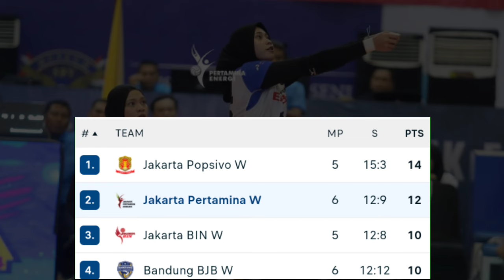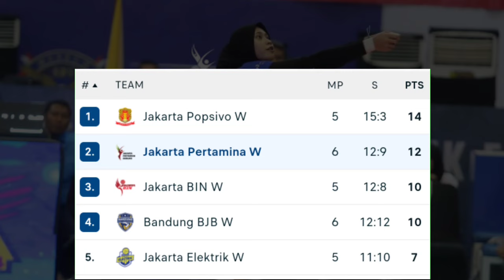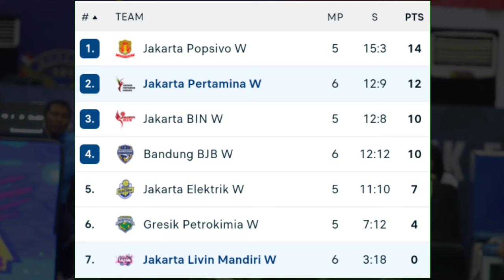Hasil Proliga 2024 Putri ¬PERTAMINA ENDURO vs LIVIN MANDIRI ¬Klasemen Proliga 2024 Putri Terbaru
Jadwal, Hasil Dan Klasemen Proliga 2024 Putri putaran 1 Seri 4 (16-19 MEI 2024) Live Moji¬Klasemen Proliga 2024 Putri.

Berikut Jadwal Lengkap Putaran 1 Seri Gresik Proliga 2024
Venue : GOR Tri Dharma Gresik

PUTRI, JAKARTA PERTAMINA ENDURO 3-1 JAKARTA LIVIN MANDIRI, pkl 14.00 wib

PUTRI, JAKARTA ELECTRIC PLN vs JAKARTA POPSIVO POLWAN, pkl 16.00 wib

PUTRA, PALEMBANG BANK SUMSELBABEL vs JAKARTA GARUDA JAYA, pkl 18.00 wib

PUTRA, JAKARTA LAVANI ALLO BANK ELECTRIC vs KUDUS SUKUN BADAK, pkl 14.00 wib

PUTRI, GRESIK PETROKIMIA PUPUK INDONESIA vs JAKARTA BIN, pkl 16.00 wib

PUTRA, JAKARTA STIN BIN vs JAKARTA BHAYANGKARA PRESISI, pkl 18.00 wib

PUTRI, JAKARTA LIVIN MANDIRI vs BANDUNG bjb TANDAMATA, pkl 14.00 wib

PUTRI, JAKARTA PERTAMINA ENDURO vs JAKARTA ELECTRIC PLN, pkl 16.00 wib

PUTRA, PALEMBANG BANK SUMSELBABEL vs JAKARTA LAVANI ALLO BANK ELECTRIC, pkl 18.00 wib

PUTRA, JAKARTA GARUDA JAYA vs JAKARTA STIN BIN, pkl 14.00 wib

PUTRI, JAKARTA POPSIVO POLWAN vs GRESIK PETROKIMIA PUPUK INDONESIA, pkl 16.00 wib

PUTRA, JAKARTA BHAYANGKARA PRESISI vs JAKARTA PERTAMINA PERTAMAX, pkl 18.00 wib.

Klasemen Proliga 2024 Putra :
1.Jakarta Lavani allo Bank
2.Jakarta STIN BIN
3.Jakarta Bhayangkara Presisi
4.Jakarta Pertamina Pertamax
5.Palembang Bank Sumsel Babel
6.Kudus Sukun Badak
7.Jakarta Garuda Jaya

Klasemen Proliga 2024 Putri :
1.Jakarya BIN
2.Jakarta Pertamina Enduro
3.Jakarta Elektrik PLN
4.Jakarta Livin Mandiri
5.Jakarya Popsipo Polwan
6.Bandubg BJB Tandamata
7.Gresik Petrokimia

Proliga 2024 live hari ini
Proliga 2024 live putri
Proliga 2024 live streaming
Hasil Proliga 2024 Putra
Hasil Proliga 2024 Putri